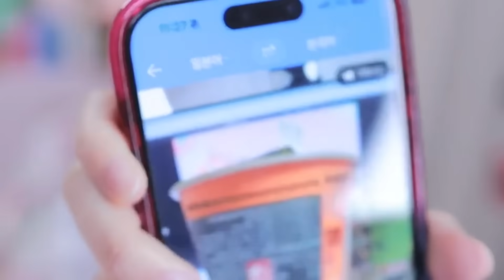일본 편의점에서 산 것들 다 먹어보기🍙🍜🍞